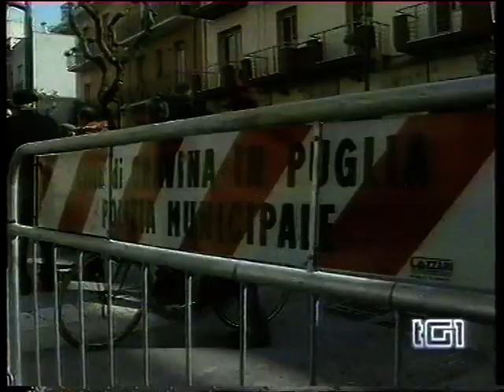Rai Uno Sequenza + Tg1 26 Febbraio 2008